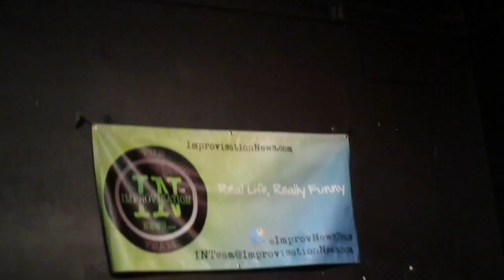Improvisation: The Mating Game